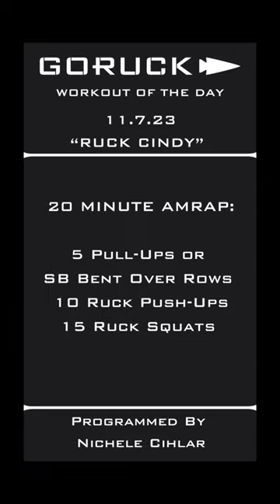11.7.23 “RUCK CINDY”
20 MINUTE AMRAP:

5 Pull-Ups or SB Bent Over Rows
10 Ruck Push-Ups
15 Ruck Squats

AMRAP= As Many Rounds As Possible

Programmed by Nichele Cihlar